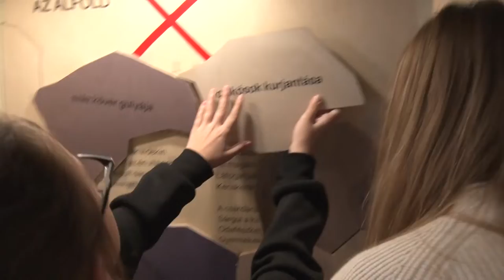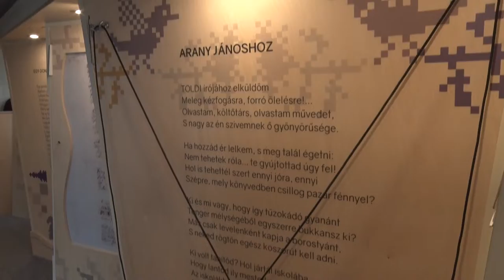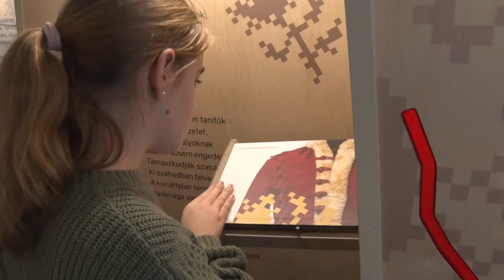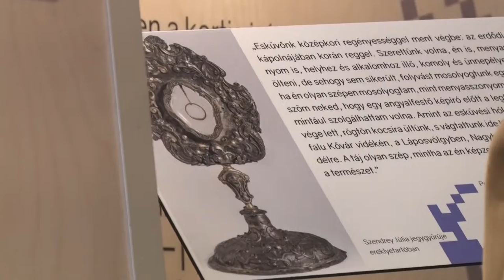Bonyhádon járt a Petőfi emlékbusz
Bonyhádra érkezett a Petőfi 200 elnevezésű emlékbusz, ahol a látogatók interaktív módon, közelebbről is megismerkedhettek az egyik leghíresebb magyar költő rövid, de annál tartalmasabb életéről. Petőfi születésének 200. évfordulója alkalmából közel 60 magyarországi településre látogat el a mozgókiállítás.